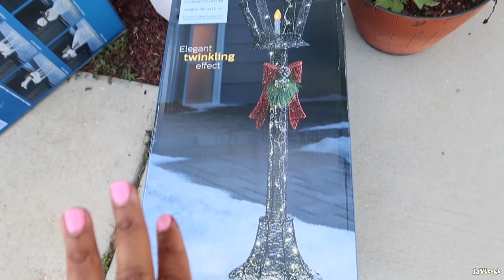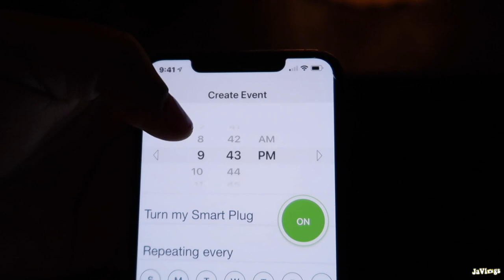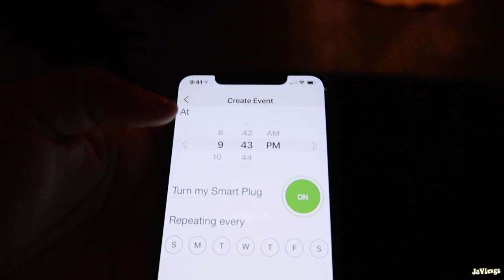It's The Most Wonderful Time Of The Year | Family Vlogs | JaVlogs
Camera used: Canon Powershot G7X Mark II
Editor: Final Cut Pro X

About JaVlogs:
Hello! We are the Beard Family. My husband Cleveland and have been happily married 19 years. We are raising 5 wonderful children. Clevon (20) Jalen (18) Iyanna (17) Dejah (14) and Janiyah (9). I am a content creator who loves to vlog our daily lives in hopes of inspiring and spreading love to our extended YouTube family. My channel also has hair and wig reviews. Some of the great things we have accomplished is reaching over 200,000 thousand subscribers, becoming a Fullscreen partner, and giving back to our audience. I also love to cook, go shopping, and visit Disney World for family vacations.